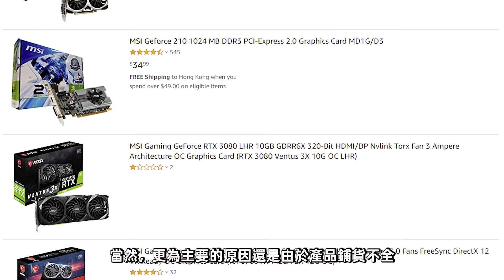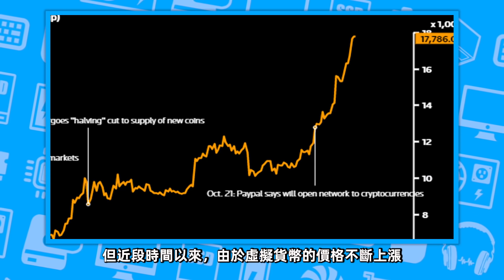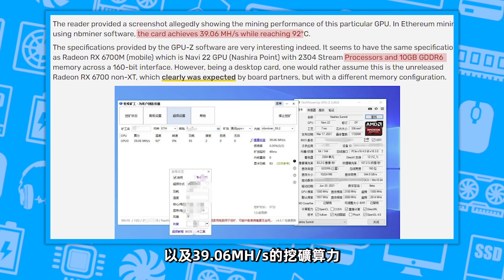出廠即礦：AMD新卡RX 6700現身！2304個流處理器6GB顯存、預計3299元起售，但已被用於挖礦「超極氪」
AMD RX 6700首次曝光， 2304個核心
配備6GB顯存，預計3299元起售
但已被用於挖礦
出廠即礦：AMD新卡RX 6700現身！2304個流處理器6GB顯存、預計3299元起售，但已被用於挖礦「超極氪」 本頻道製作的所有影片都符合平台的使用政策，沒有任何違規行為。